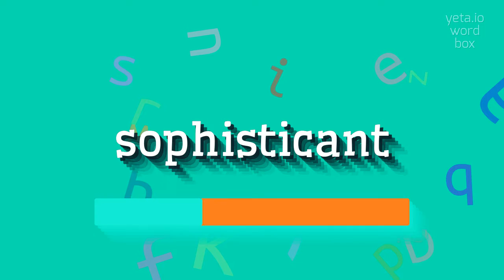How to say "sophisticant"! (High Quality Voices)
Watch in this video how to say and pronounce "sophisticant"!